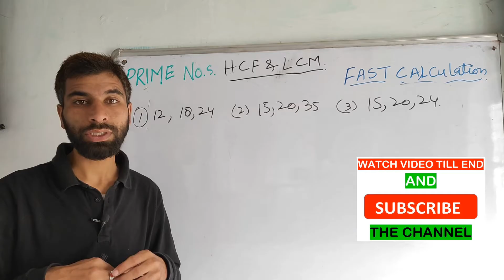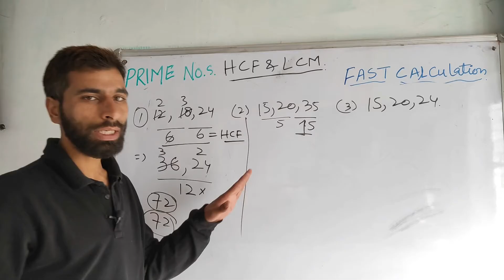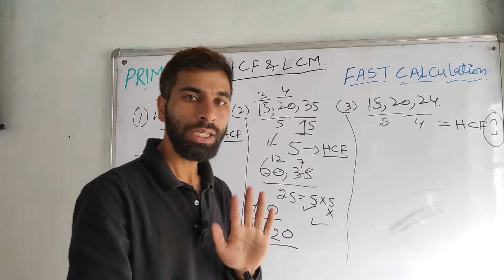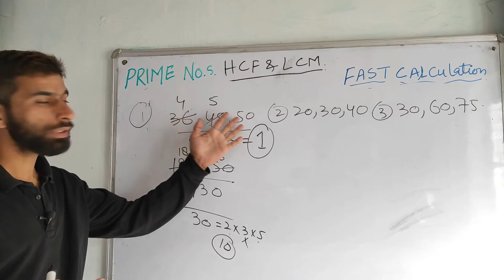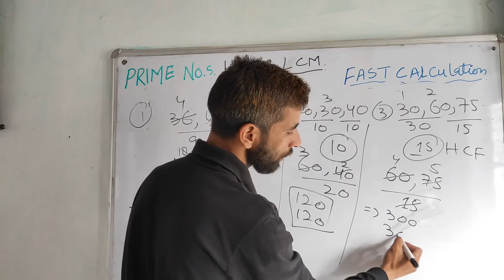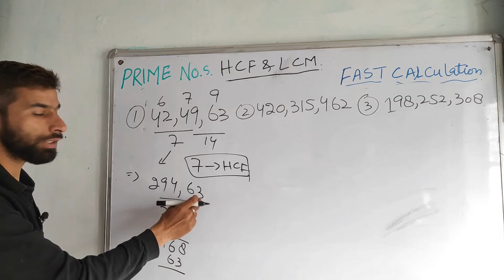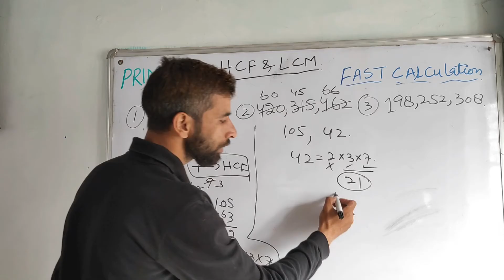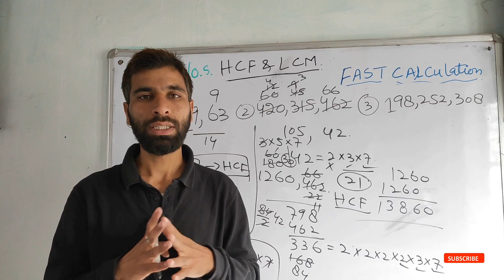Part7 Fast Calculations of HCF and LCM JKSSB CLASS IV EXAM KASHMIRI LANGUAGE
FOR ALL VIDEOS OF CLASS IV MATHS